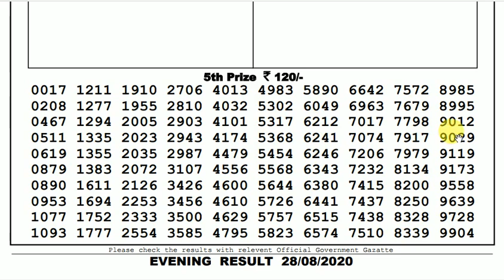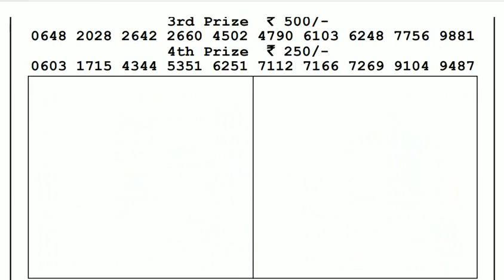Lottery Live I Lottery Results I Sombad Lottery 11.55am 04.00pm 08.00pm gdn